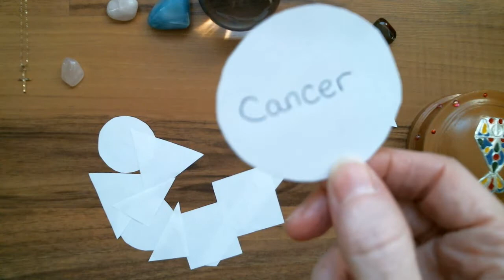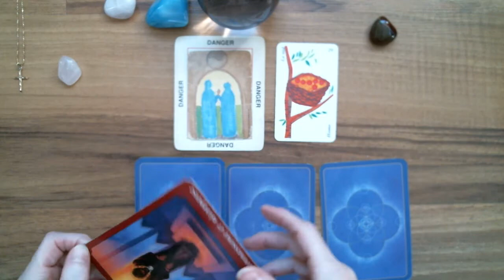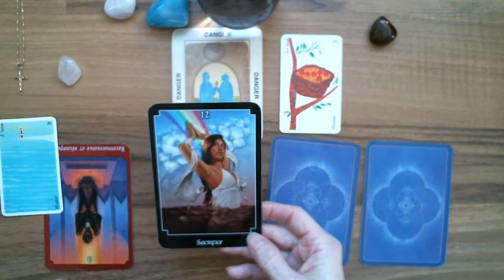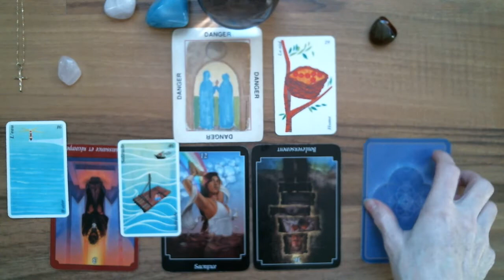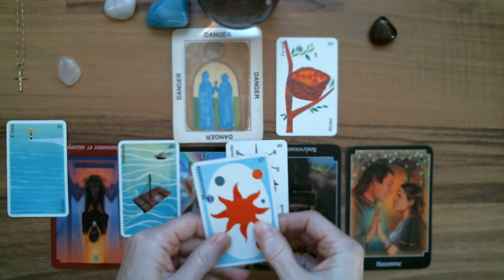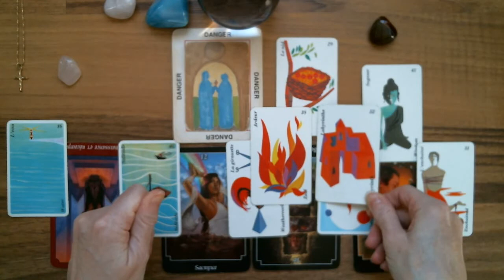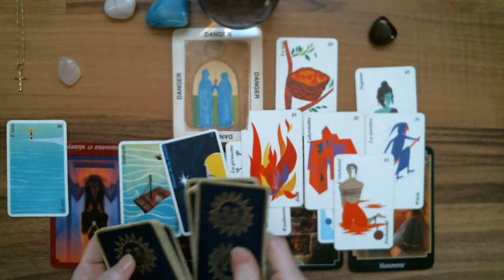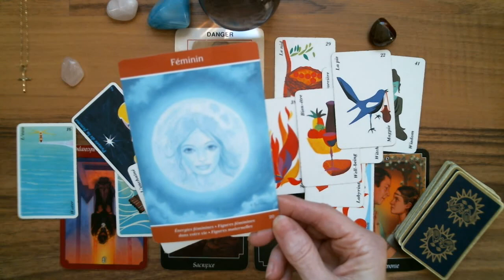CANCER ♋ Astro-Tarot Surprise! Famille d'escrocs?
Isabelle